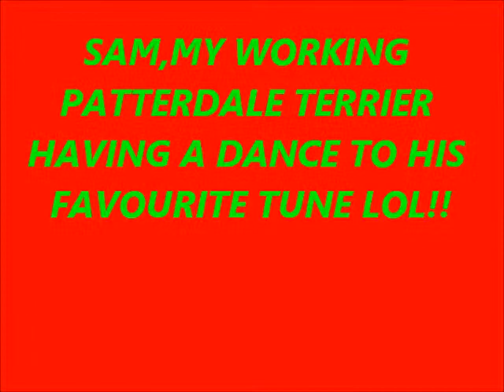SAM my working patterdale terrier having a dance to his favourite tune lol!!